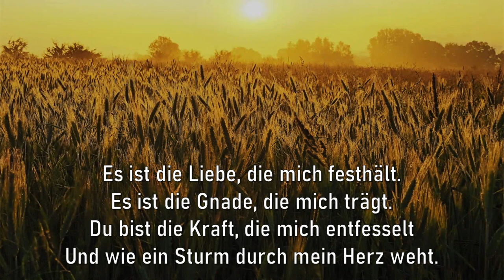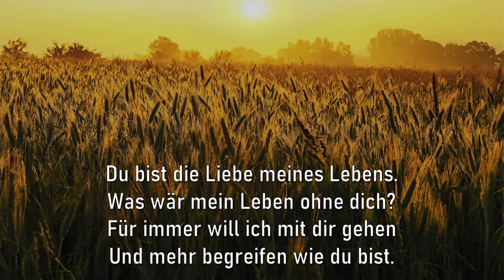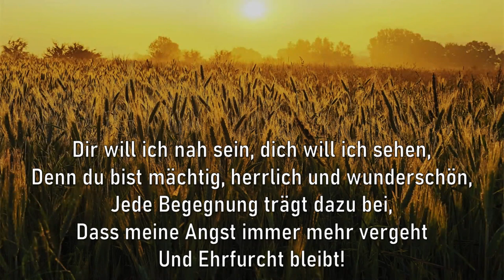Ehrfurcht bleibt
Melodie & Text: Gerhard Buchner/Manuel Meneikis